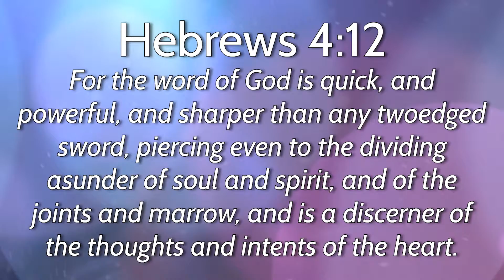Motivational Mondays -- Rethink Your Reaction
When trouble comes, we tend to react strongly. We fall into a frenzy over overthinking and reading into circumstances, and our minds get out of our control, making a bad situation even worse. Sometimes, it feels like our mind is not even under our own control.

What do we do when our minds fly off the handle like this? Dr. Mark Lantz opens up the book of Hebrews for a quick word on how to keep your reactions stable and guided by God's Spirit.